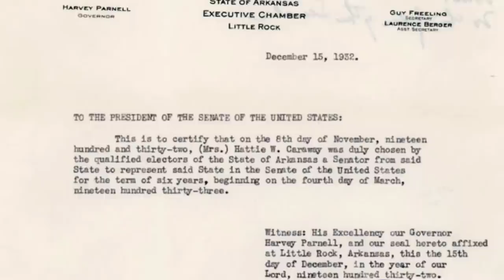This Week in Ark. History, Episode 14, "Hattie Caraway"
Episode 14, "Hattie Caraway," is part of a made-for-radio series presented by Secretary of State Mark Martin. This edition honors Hattie Caraway of Jonesboro, who was the first woman elected to the U.S. Senate, serving from 1932 to 1945. She achieved many firsts while in office: she was the first woman  to preside over the Senate, to chair a Senate committee and to preside over a Senate hearing.

Each episode of "This Week in Arkansas History" features notable events, personalities and landmarks that have shaped the state's past. We've adapted these clips for the web to bring you a peek into the Natural State's past that we hope you'll enjoy. Watch for more episodes on our YouTube channel, ArkansasSOS.